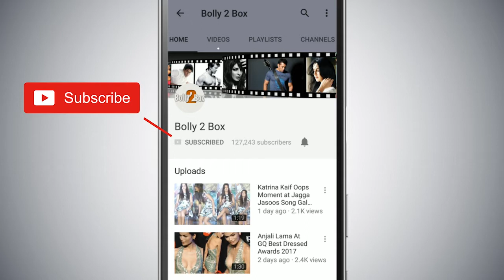Vikas Gupta's Web Series Offer THRASHED By Shilpa Shinde